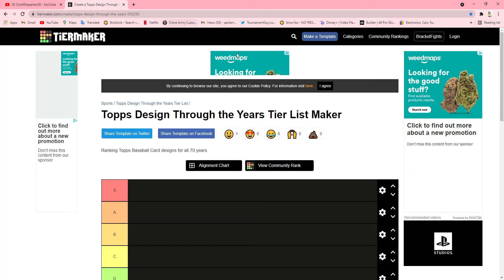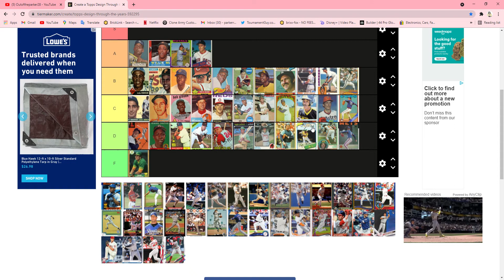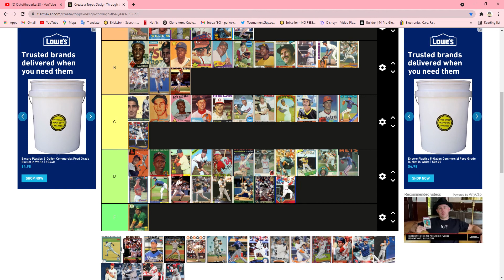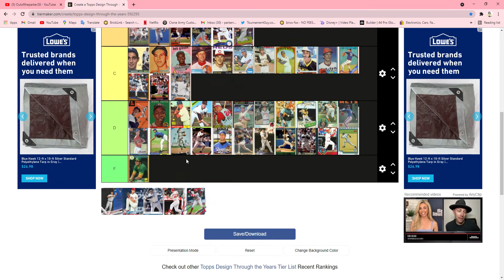Topps Baseball Card Tier List